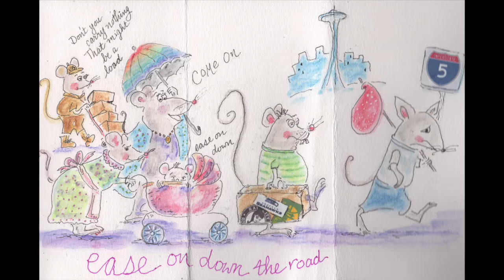Ease on Down the Road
My friend Chris has a new neighbor, a rat. City rats are moving into
suburban neighborhoods. The CDC warns of rats searching for food
during the shutdown. They’re simply being deprived of food generated
by restaurants that have closed during the pandemic. The CDC tells
us -- no worries!
                                        “Rats are good at being pests.”